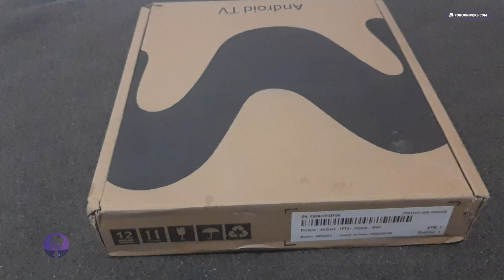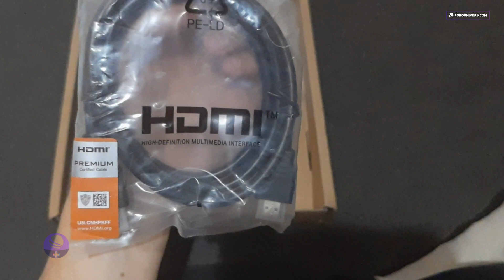Unboxing de Movistar Play BOX el Deco Android de Movistar Argentina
▸ Descripción → En esté vídeo te traeremos el unboxing del deco Movistar Play BOX que solía instalar Movistar TV Argentina. Muy pronto subiremos los primeros comienzos, y el Review de este deco tanto en nuestro Blog como en YouTube. Nos vemos pronto! Con más contenido del Play BOX.

⎯⎯ 🔗 Nuestras Redes